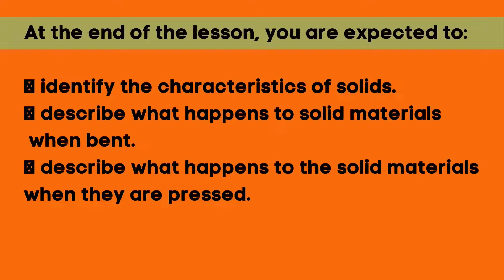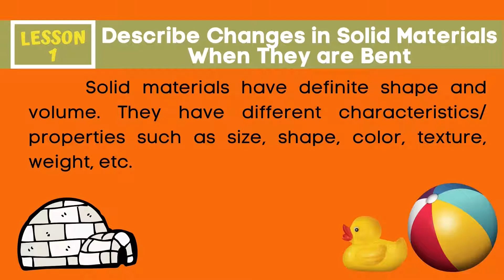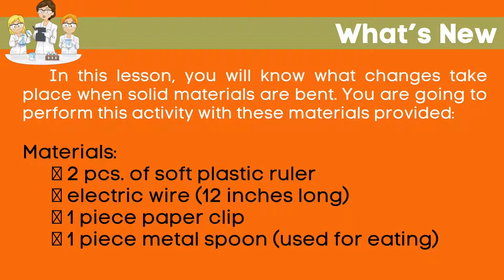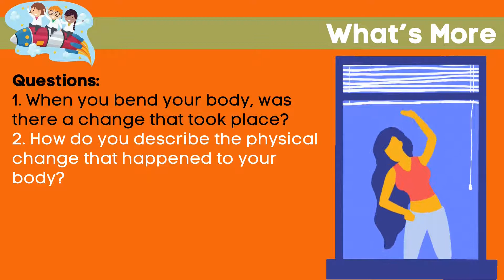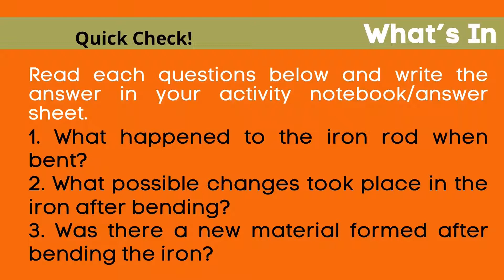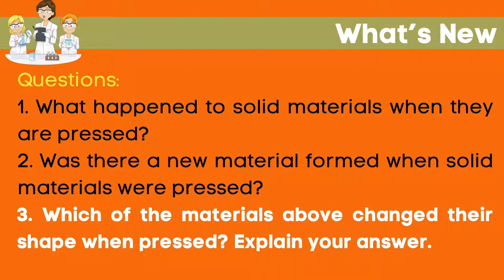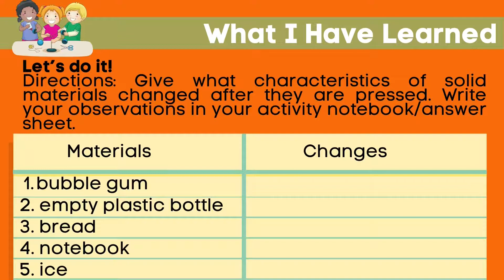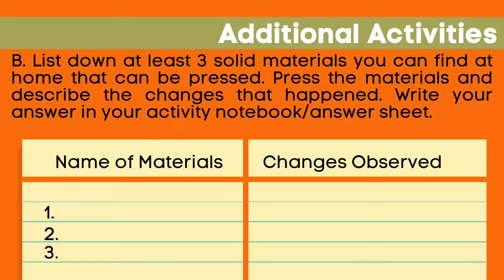SCIENCE 4 | QUARTER 1- MODULE 4A | Changes in Solid Materials when Bent or Pressed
This video is all about Changes in solid materials.
Solid materials can be changed: bent, pressed, hammered, or
cut. Solid materials when bent, pressed, hammered or cut undergo
physical change. No new substance is formed. But, a change in form,
size and shape is evident.
In this lesson, you will know how changes in solid materials
occur, and what are the changes that materials undergo.